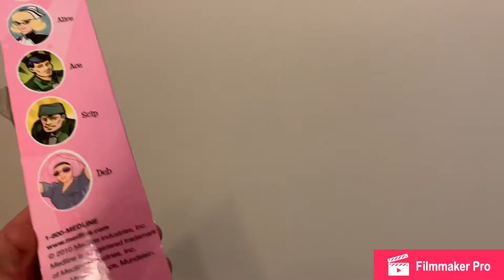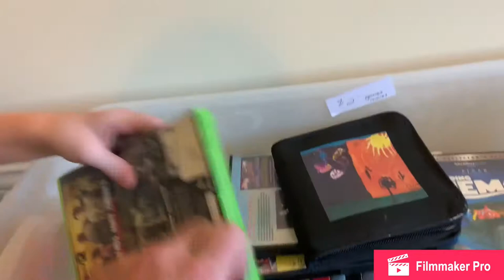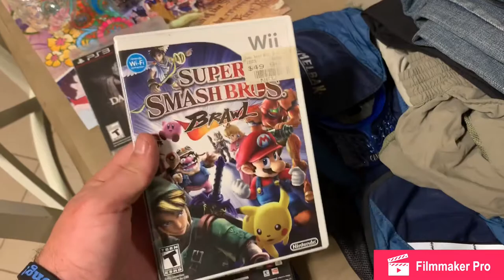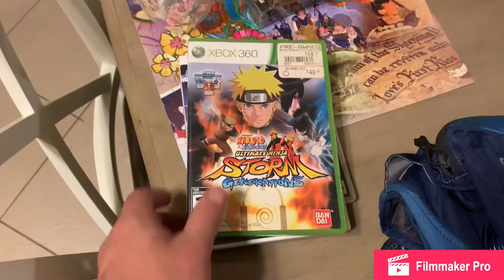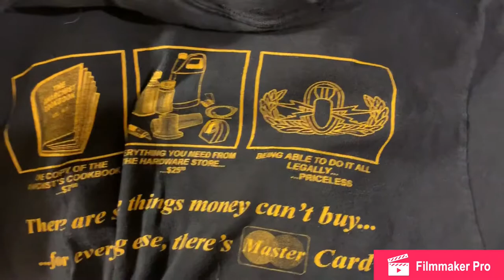HUGE estate sale CLOTHING haul! Military / vintage / reseller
A military family estate sale. TONS of clothing and awesome pieces bound to make money!